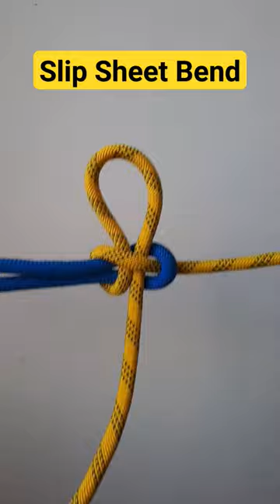Slip Sheet Bend Knot